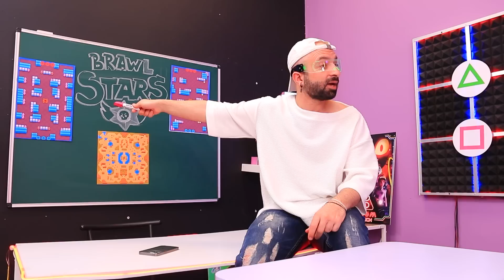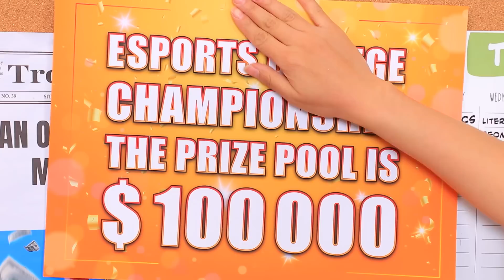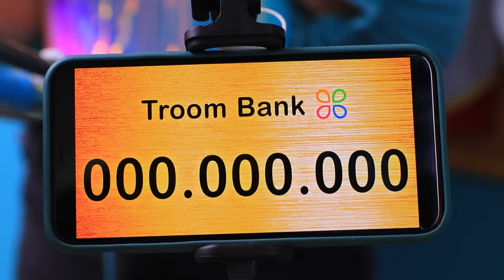Богатый vs бедный vs ультра богатая геймер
Сегодня вы увидите историю самого бедного, богатого и ультра богатой геймеров. Наше видео понравится всем, независимо, вы геймер или нет.